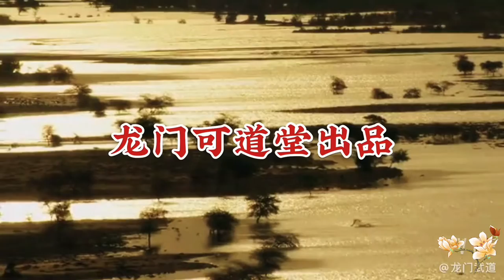2022年最新摄影42式太极剑、正、背向示范：黄冬梅（兴玥）